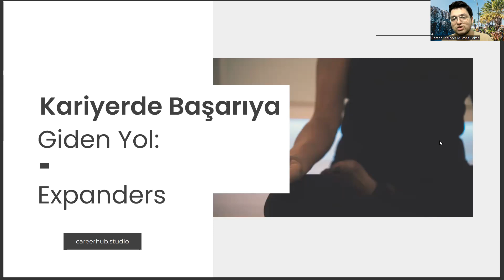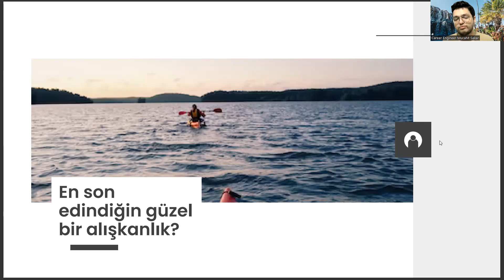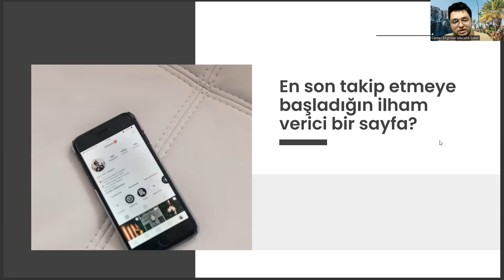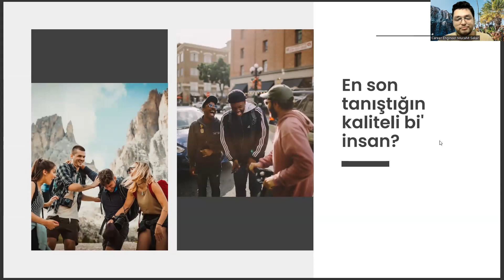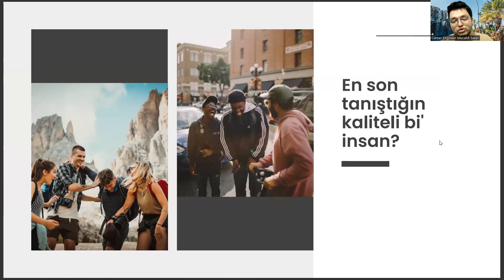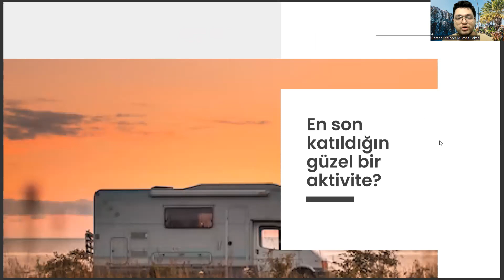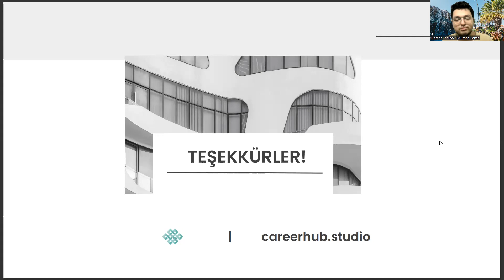Gümrük İşletme Bölümü İçin Kariyerde Başarıya Giden Yol: Expanders Edinmek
gümrük işletme taban puanları,
tarsus üniversitesi,
ösym,
havacılık yönetimi,
gümrük memuru nasıl olunur,
tarsus üniversitesi,
ösym,
gümrük işletme ne iş yapar,
gümrük müşavirliği,
ea bölümleri,
eşit ağırlık bölümleri,
gümrük işletme bölümü,
gümrük işletme maaş,